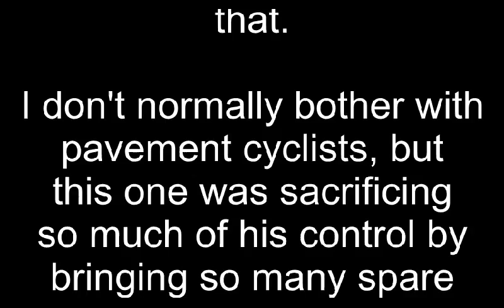Doubly pavement cyclist (1st August 2011)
I wouldn't normally bother, but this guy stood out as that little bit extra silly.

Of course, at least he's not on the road.